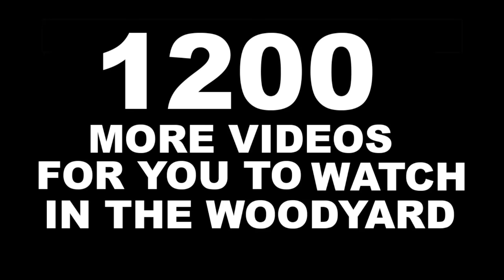Do you use IBC totes for FIREWOOD?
Burt just keeps getting loads of totes for the Woodyard, now they will need to be filled!